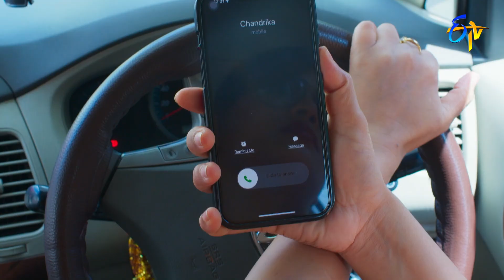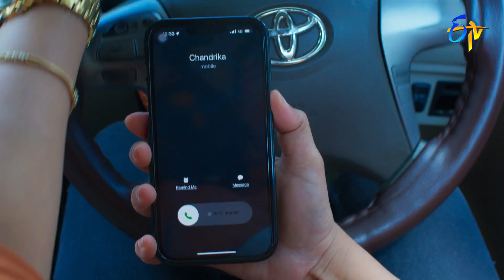Ravoyi Chandamama | 18th November 2022 | Full Epi No 491 | ETV Telugu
Rudrani hides Bhanumathi's death news from Bharath and takes him out of the station. Chandrika tries to contact Bharath to inform him about Bhanumathi's death.